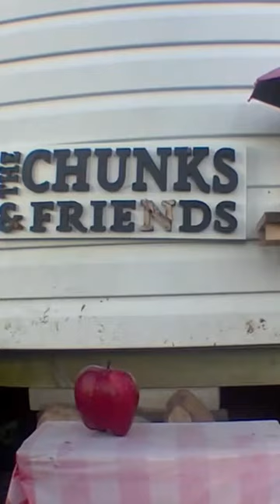Green Grocer John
New Season 5 but the same old antics! Green Grocer John can’t seem to please the Chunks!

Wait until you see the den activity!! Coming soon!

Gardener Jeff & the Chunks

Check out Gardener Jeff & the Chunks wishlist.